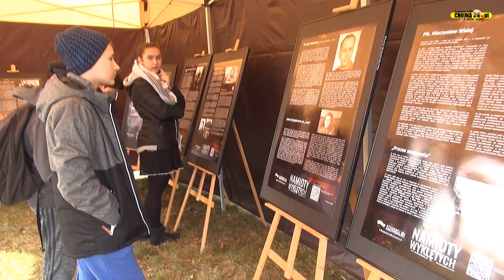Narodowy Dzień Pamięci Żołnierzy Wyklętych w Chojnie [chojna24.pl]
Realizacja: Przemysław Kaweński, Mateusz Szelążek